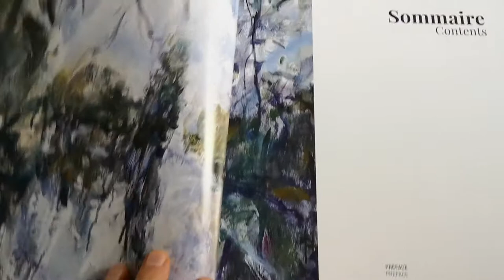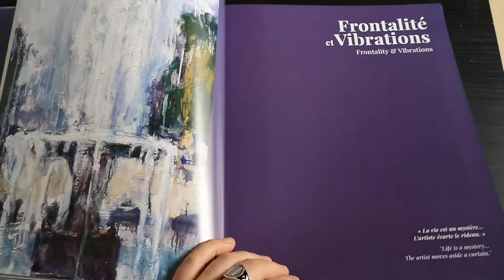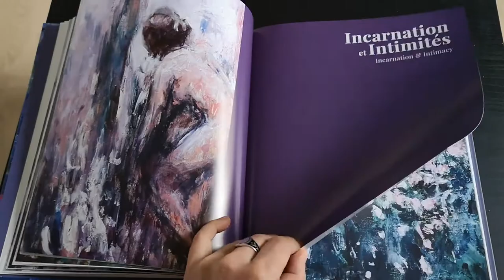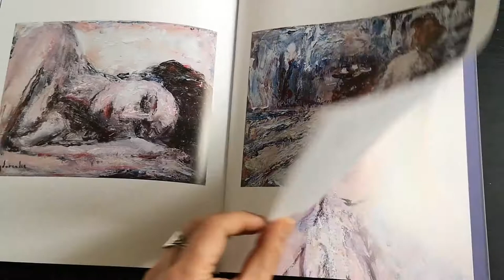Misha Sydorenko ▪ Peintures | édition Lelivredart Paris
Cette monographie bilingue, français / anglais, propose une sélection d'œuvres réalisées par l’artiste Misha Sydorenko. La préface de Christian Noorbergen et l'entretien mené par Martine Boulart sont l'occasion de retracer son parcours et d'analyser les différents thèmes abordés dans son œuvre. Connu pour ses paysages lyriques et ses compositions figuratives, Misha Sydorenko privilégie la peinture à l'huile. Travailler la matière, jouer sur les reliefs, accentuer les empâtements lui permet de laisser libre cours à l'expression de ses émotions et de prendre la peinture « à bras-le-corps ».

Christian Noorbergen, Martine Boulart
L’édition : Lelivredart, Paris
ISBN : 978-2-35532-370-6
Format 24x30 cm, 72 pages
Couverture cartonnée

Sommaire :
– Préface 4
– Martine Boulart reçoit Misha Sydorenko 8
– Frontalité et vibrations 15
– Incarnation et intimités 37
– Biographie 71